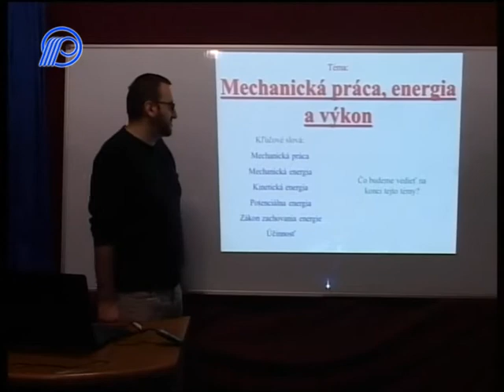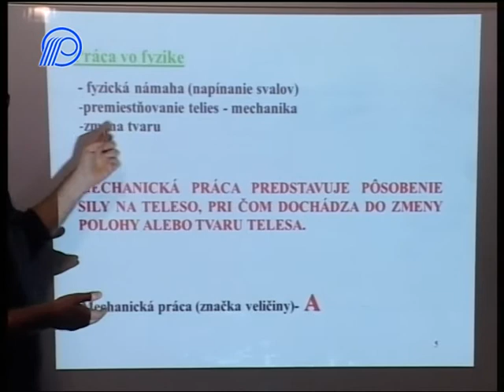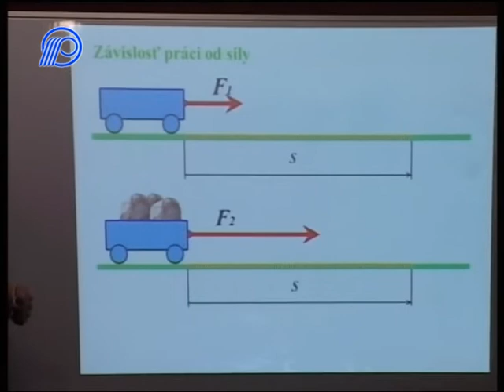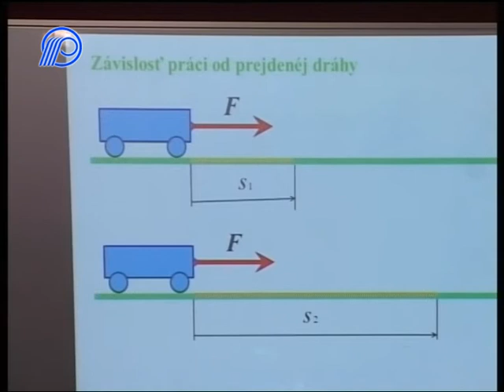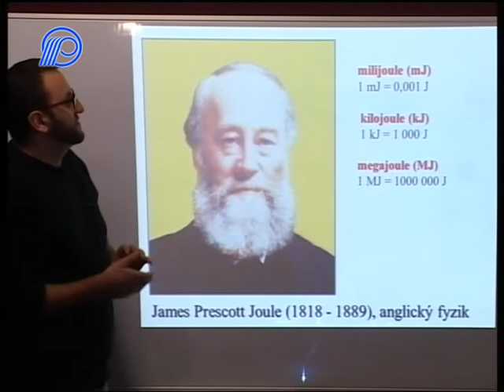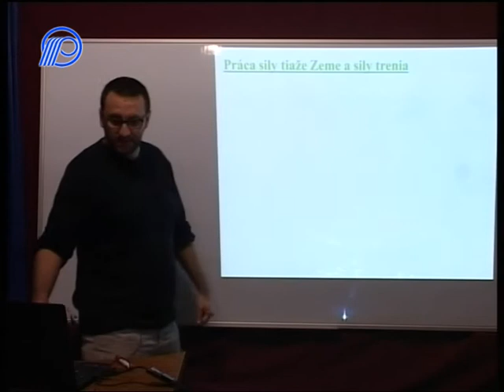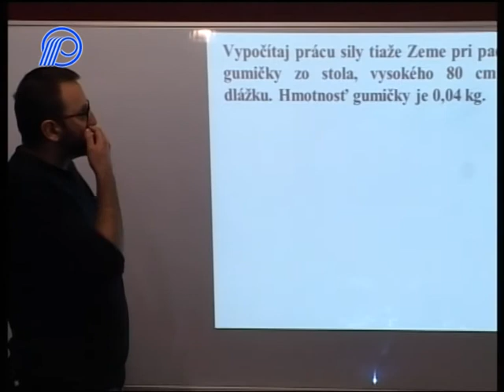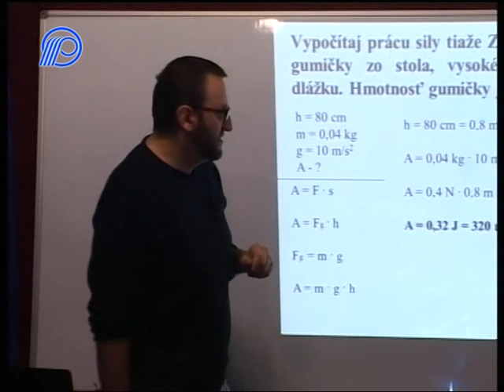02 FYzika 7r Mechanicka praca Praca sily 21´20´´